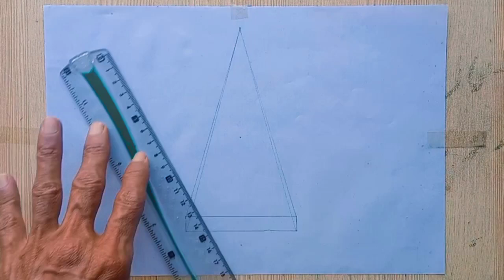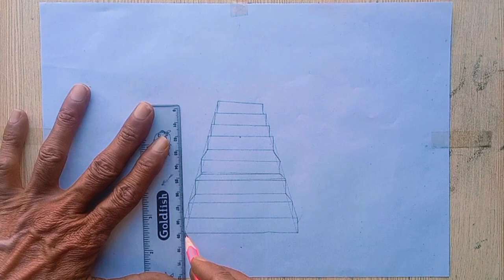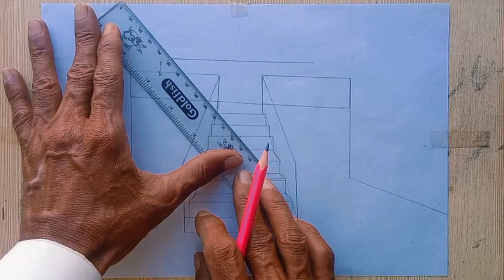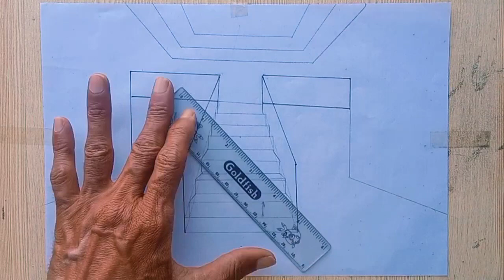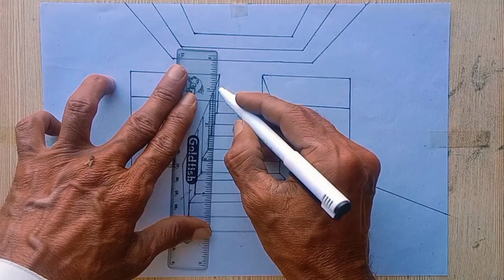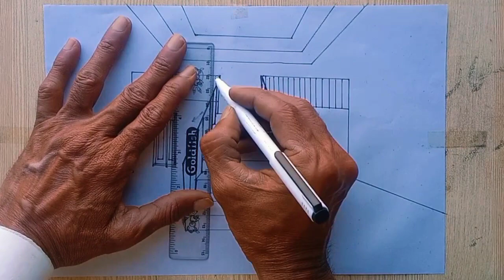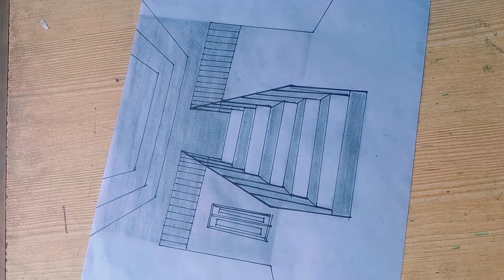how to draw stairs in 3d drawing on paper for beginners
Learn how to draw 3D drawing on paper! In this video, we'll show you a simple and easy tutorial on how to draw a 3D pyramid using just paper and a pencil.
Whether you're a beginner or an experienced artist, this 3D drawing tutorial will teach you some cool techniques and tricks to bring your drawings to life. So grab your materials and let's get started on this fun and creative project!
3D drawing on paper for beginners || pencil drawing 3d art drawing 3d drawing easy 3d drawing for newer 3d drawing on paper 3d drawing online 3d drawings on paper with pencil easy Triangle sketch 3d drawing for kids drawingskill drawing 3ddrawing 3d  @muhammadahmad024